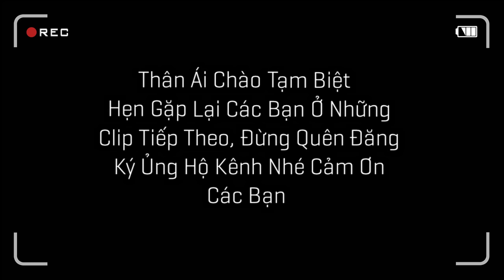Vui Đùa Cùng Đàn Cá Trong Avi Và Tìm Thấy Rất Nhiều Tổ Chim / Quế Nghịch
Vui Đùa Cùng Đàn Cá Trong Avi Và Tìm Thấy Rất Nhiều Tổ Chim